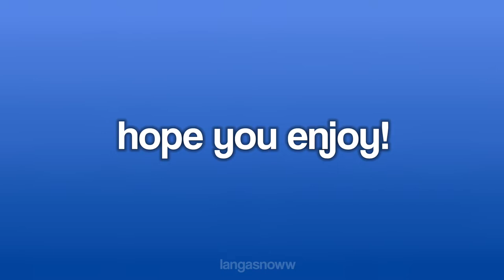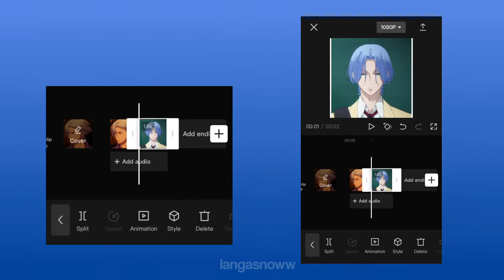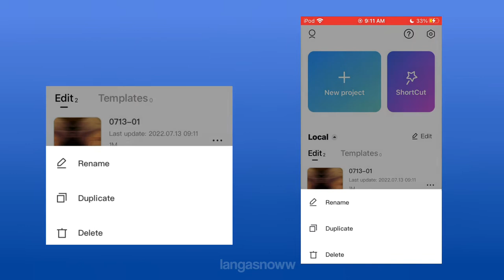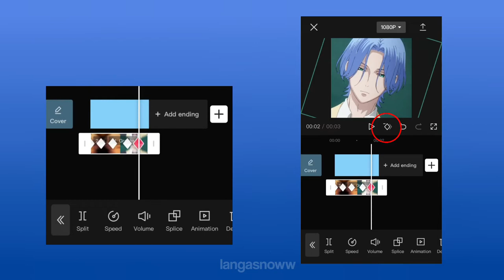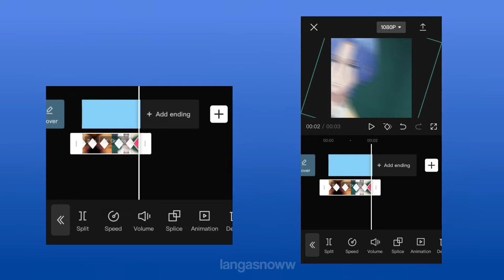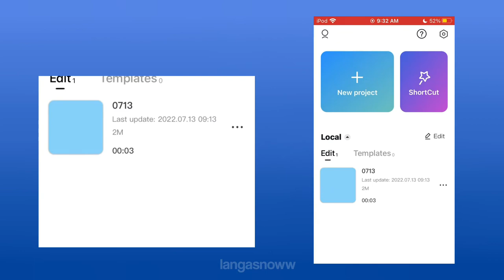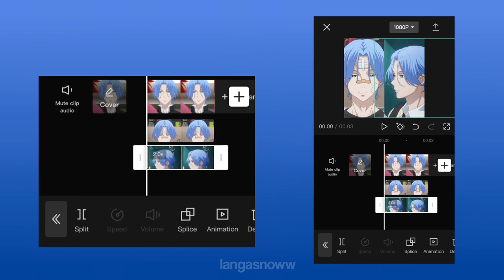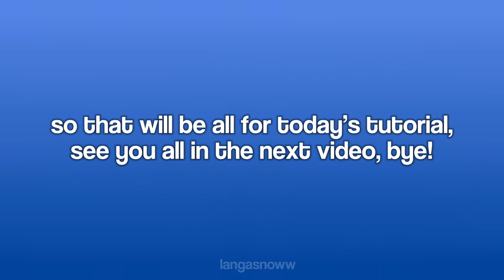how to make a photo collage & double slide transitions - capcut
hello
welcome to my description box
what the videos about:
today i’ll show you how to make a photo collage & double slide transition on capcut
timestamps:
intro: 0:00 - 0:29
transition 1: 0:30 - 4:52
transition 1 result: 4:53 - 4:55
transition 2: 5:02 - 7:24
transition 2 result: 7:25 - 7:27
outro: 7:29 - 7:41
music + credits
credits:
video music: 1. your text - sundial 2. just for me x brooklynbloodpop - ?? 3. pain - pinkpantheress (instrumental) 4. ‘angelboy’ - jade alice, lucian
channel stats
subs: 362
views: 69,942
cya guys later!